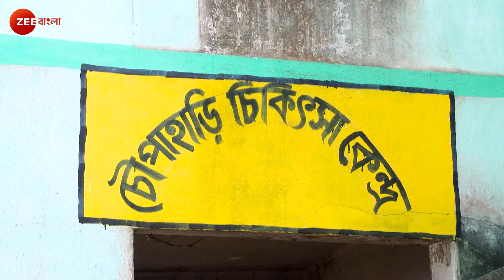Gouri Elo - Bangla TV Serial - Full Ep 19 - Mohona Maiti, Biswarup Bandopadhya - Zee Bangla